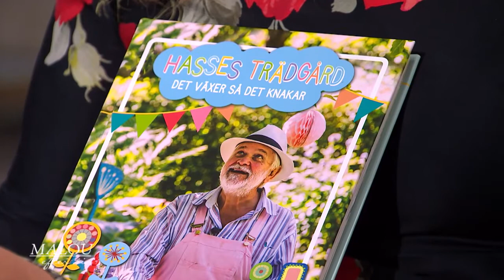Hasse ”Kvinnaböske” Andersson om skolåren: ”Det var vi som var klabbet” - Malou Efter tio (TV4)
Artisten Hasse ”Kvinnaböske” Andersson om skolgången, kärleken till musiken och pappans dröm om en plåtslagarson.